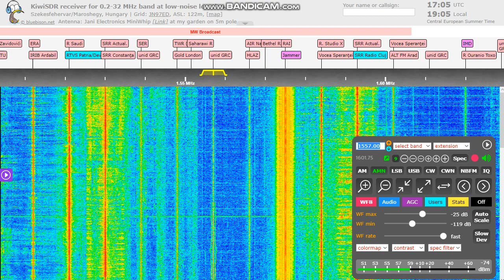Radio Taiwan International on 1557 kHz (presumed)